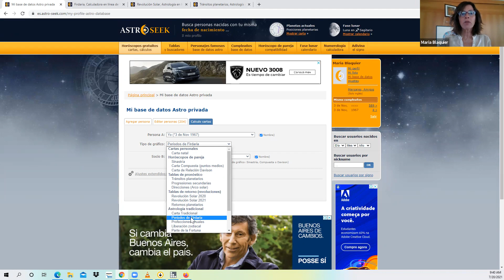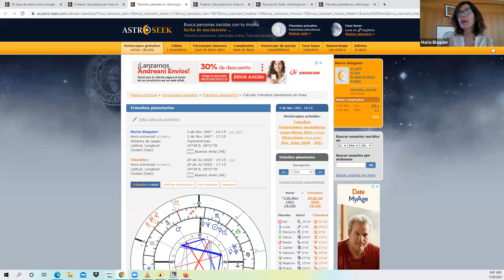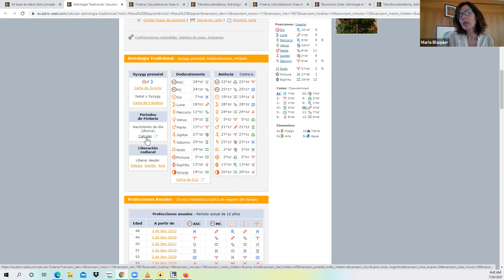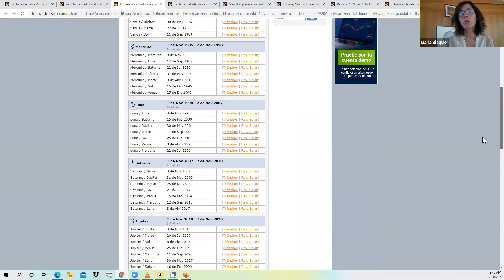Fardarias en Astroseek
Astrología Tradicional  Fardarias  Señores del Tiempo en Astroseek

Como levantar las Fardarias en Astroseek

Para aprender más acerca de los cursos de la Academia, ingresa a nuestra página